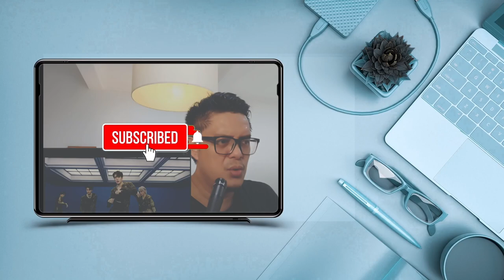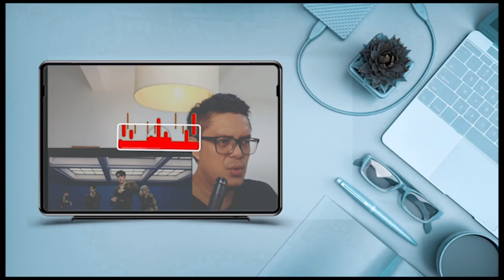WOODZ - LOVE ME HARDER | SOUND ENGINEER REACT